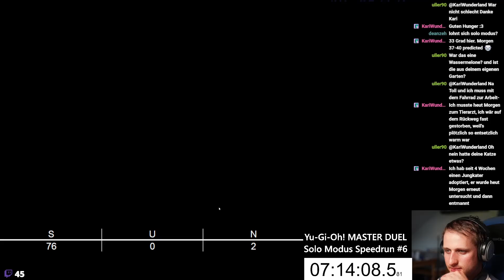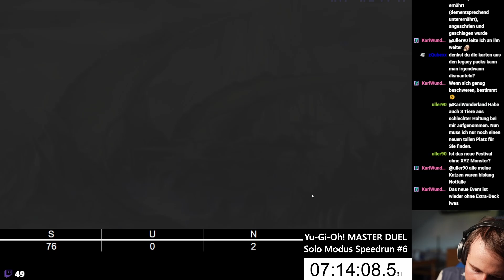Überlebenskampf - Solo Modus Speedrun #18 - Yu-Gi-Oh! MASTER DUEL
Wir haben am 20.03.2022 unsere Free2PlayChallenge abgeschlossen. Zeit für eine neue Herausforderung: Solo Modus Speedrun. Wir haben das ganze im Stream gespielt.

Intro & Extromusik by renebrain
Digital Duelist

Meine Stative:
Mein Audioequipment:
Meine Kameras:
Custom Playmat:
Renebrain-15